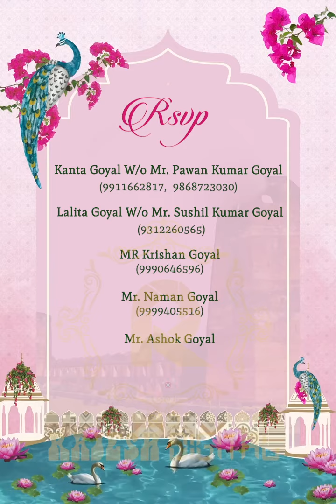Wedding E-invites Designed By Rajesh Digital | Call for booking 9810175575 | Wedding photography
📸 Rajesh Digital Wedding E-Invites: Turning Dreams into Digital Reality! 💍✉️

Welcome to the world of Rajesh Digital, where we transform love stories into beautifully crafted digital wedding invitations. 🌟

Are you ready to embark on your journey of love and togetherness? Let us be your digital storytellers, capturing the essence of your love and sharing it with your cherished guests.

💌 About Our Wedding E-Invites 💌
Experience the perfect blend of tradition and technology with our exquisite e-invitations. From elegant designs to personalized themes, our digital invitations are a modern and eco-friendly way to invite your loved ones to your special day.

📅 Why Choose Rajesh Digital E-Invites? 📅

Stunning Visuals: Our team of creative experts at Rajesh Digital ensures that your love story shines through in every invite.
Personalized Touch: Customize your e-invites to reflect your unique style and personality.
Eco-Friendly: Join the green revolution by opting for paperless invites, reducing your carbon footprint.
Hassle-Free RSVP: Make it easy for your guests to respond, saving you time and effort.
Join us in this digital celebration of love! Explore our collection of wedding e-invites that are sure to leave a lasting impression on your guests.

Feel free to customize this description to include specific details about the services and offerings of Rajesh Digital, as well as any relevant contact information or links to their website and social media profiles. This description aims to engage viewers and encourage them to explore Rajesh Digital's e-invite services.